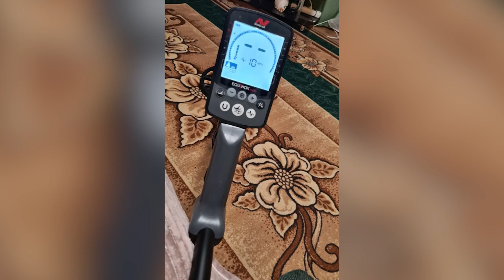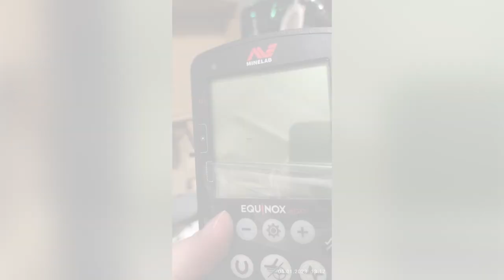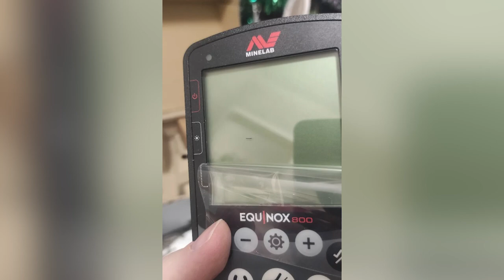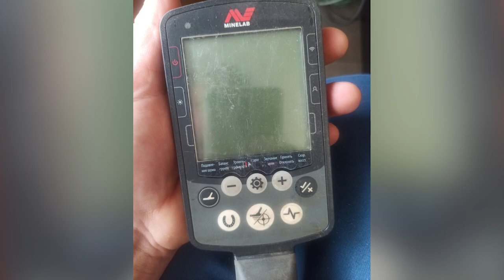Металлоискатель Minelab Equinox 800